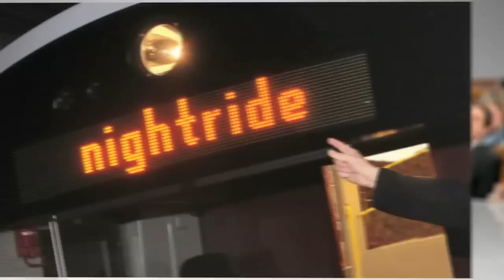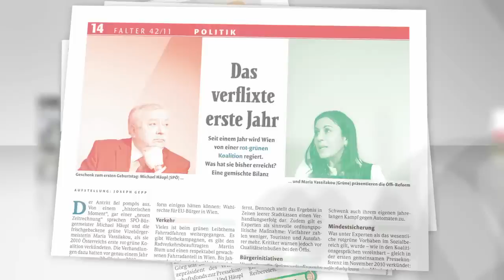Ruster Impulse für Wien 2012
Das Einleitungsvideo zur Klubtagung der Wiener SPÖ in Rust vom 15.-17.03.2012